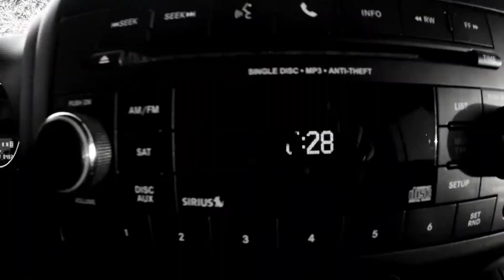Trout Fishing at Sunset Park